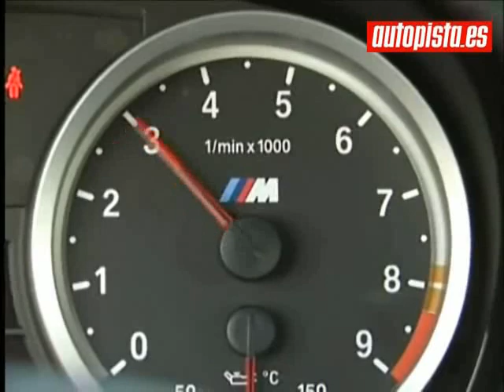BMW M3 Vs LEXUS ISF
Descubre todo sobre estos dos grandes rivales en Autopista.es